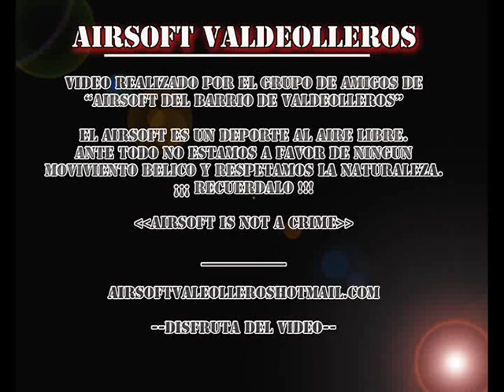Airsoft Valdeolleros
Partida de Airsost del grupo de amigos del barrio de Valdeolleros.